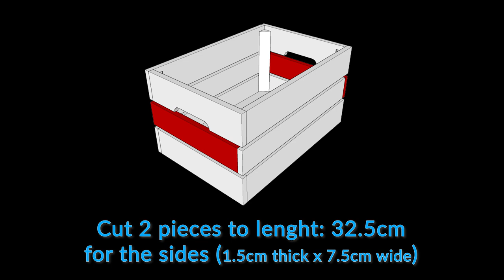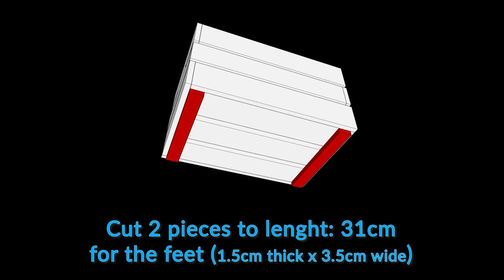DIY Stackable Fruit Crates/Boxes from Old Pallets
★★★   PLANS AVAILABLE   ★★★

★ DIY STACKABLE FRUIT CRATES FROM OLD PALLETS ★
This video will guide you through the steps necessary to make stackable fruit crates from old pallets. These fruit crates or boxes are totally made of pallet wood, and the wood is left purposely untreated to give it an old and rustic look.

TOOLS USED:
► Table saw
► Nail gun (brad nailer) (Amazon)
► Band clamp (Amazon)

MATERIALS USED:
► Pallets wood
► Wood glue
► Brad nails (Amazon)
► Matte clear varnish